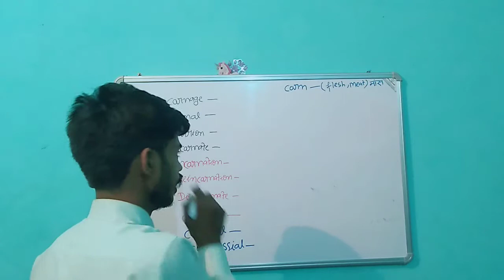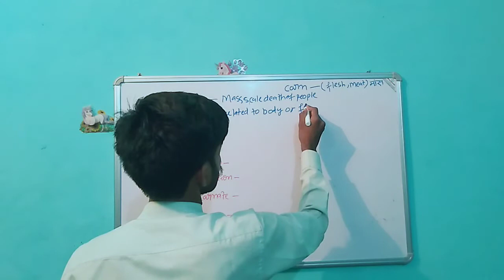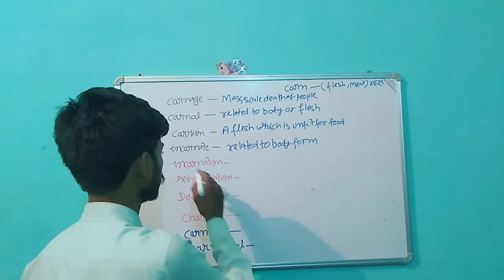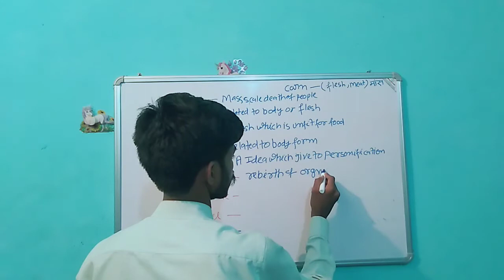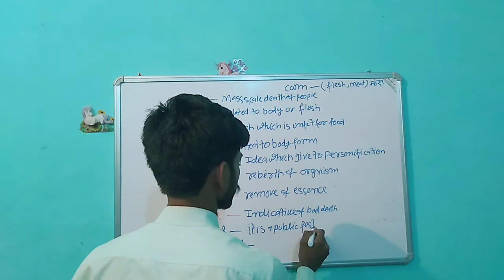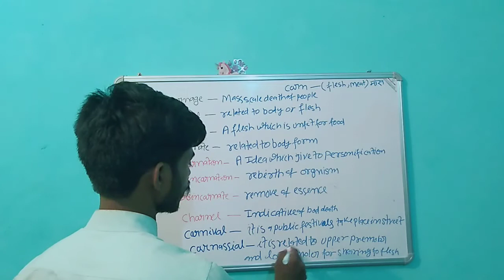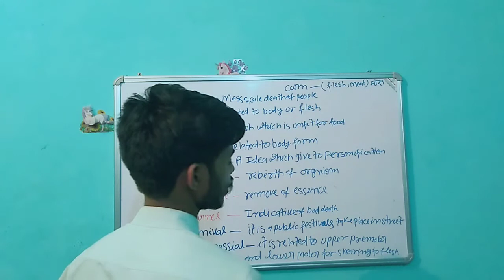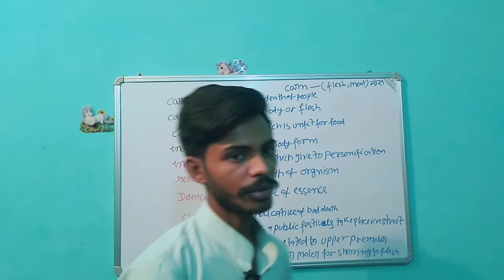root word का अर्थ सहित व्याख्या by ER Rajneesh sir